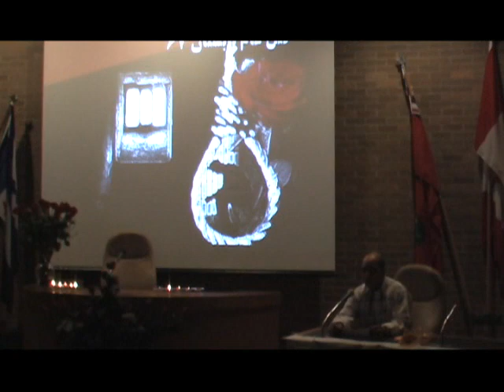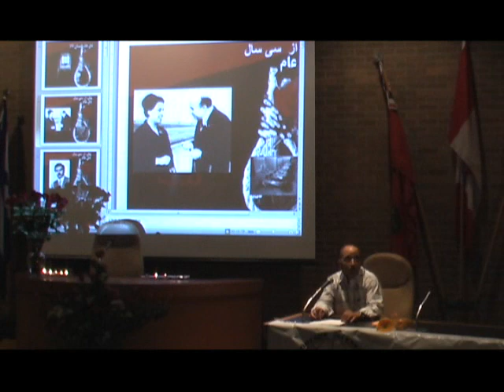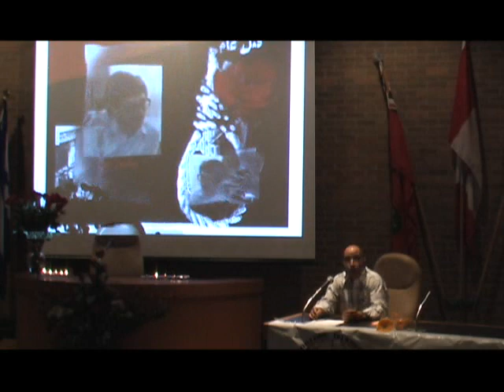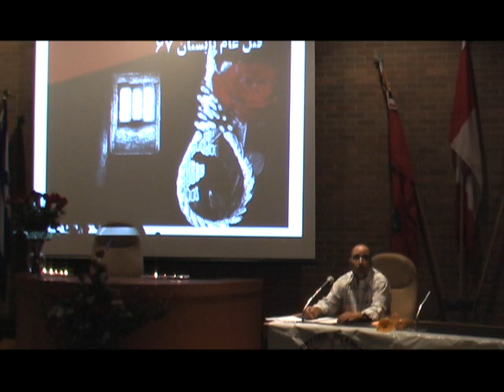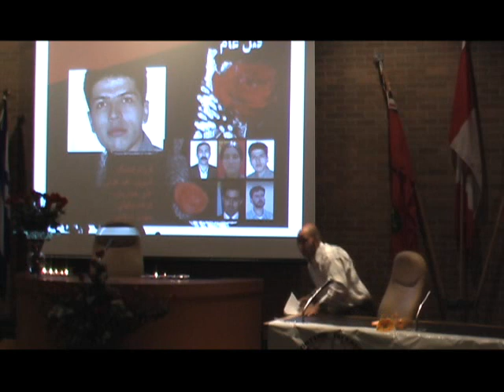Bahman Afif, Marry Clark, Tariq Fatah and Babak Yazdi. 22nd Commemoration of the Massacare of ...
بیست و دومین سالگرد قتل عام تابستان  67 در سالن شهرداری تورنتو
مجری برنامه:  بهمن عفیف
سخنرانان  به ترتیب
خانم نوری از امنستی ، طارق فتاح و بابک یزدی